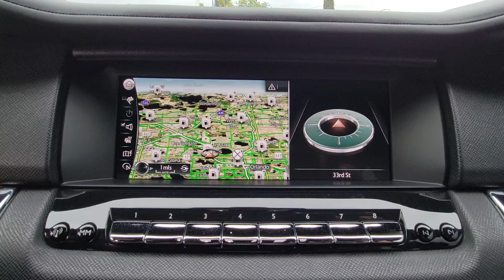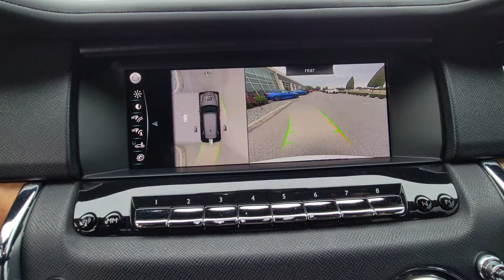2021 Rolls-Royce Cullinan Tampa Bay, Jacksonville, Fort Lauderdale, Miami, West Palm Beach, FL PU217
Used 2021 Rolls-Royce Cullinan Base

895 N Ronald Reagan Blvd